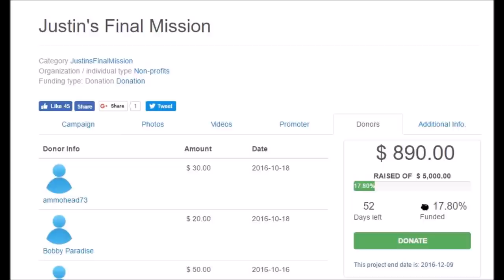JustinsFinalMission Ebomey Ar15 giveaway